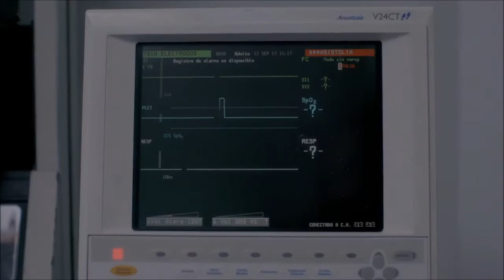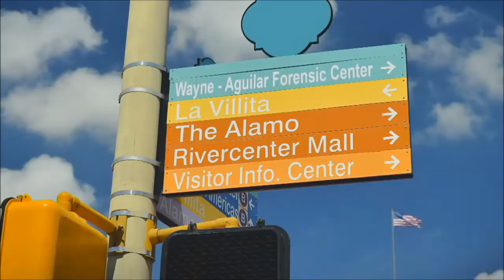As almas trocam de corpos